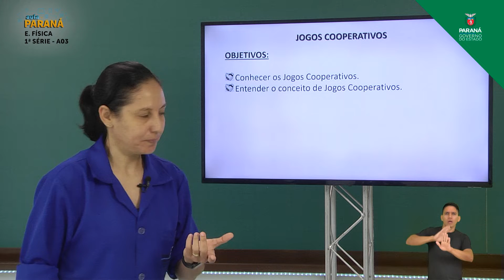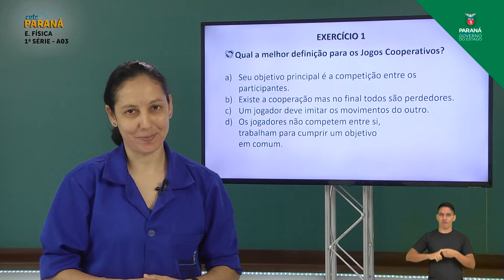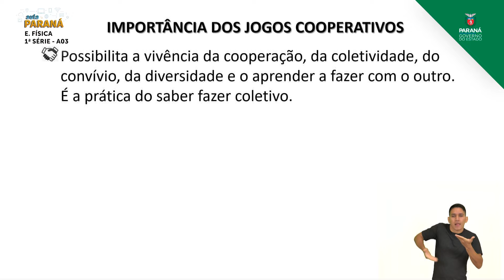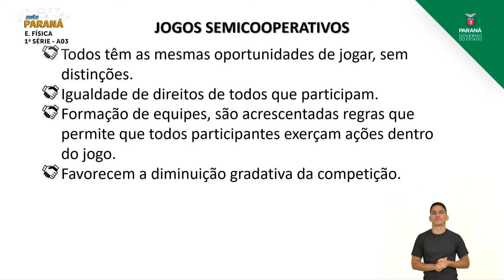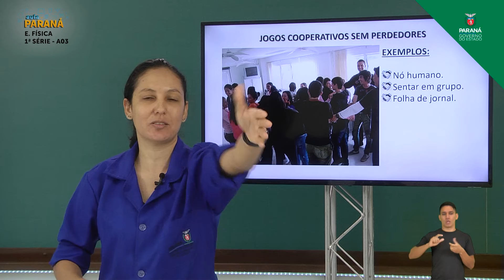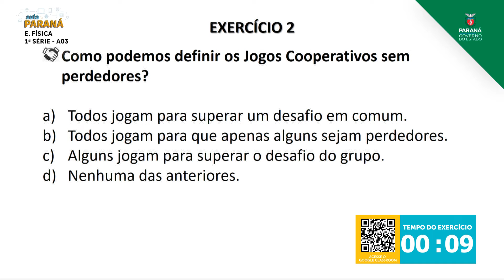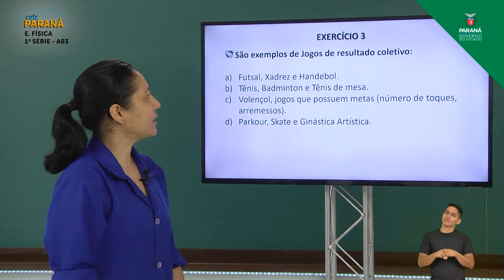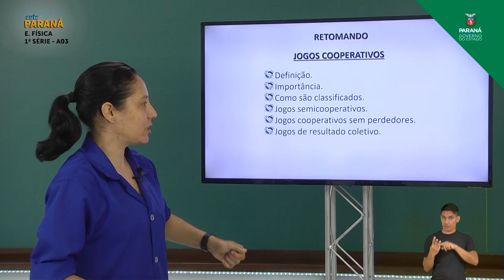2021 | 1ª Série | Educação Física | Aula 03 - Jogos Cooperativos - Parte 3